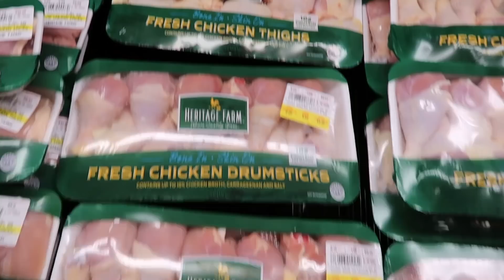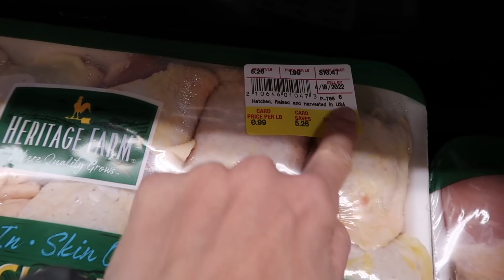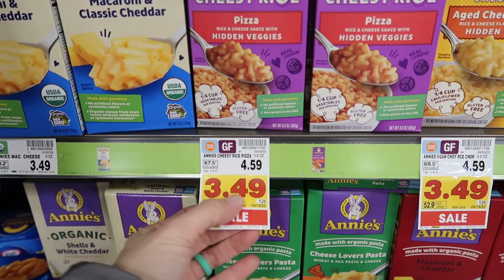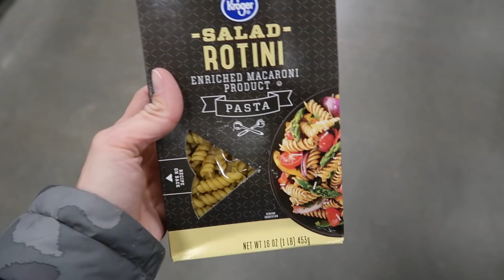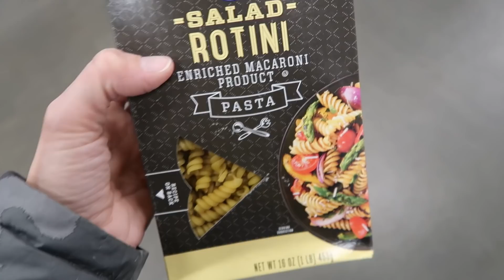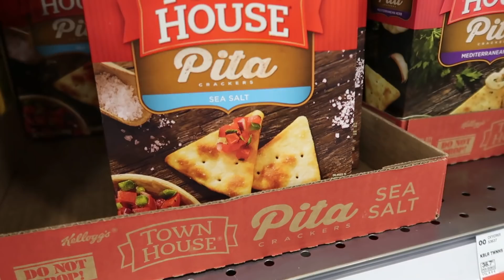What's the Deal With Food Prices in America? How to CUT your food budget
This video in in answer to an email I received about how expensive food it in America. While it differs from place to place, there are some tried and true tips about always saving a few bucks at the grocery store.

OR text "frugalfitmom" to 500-500